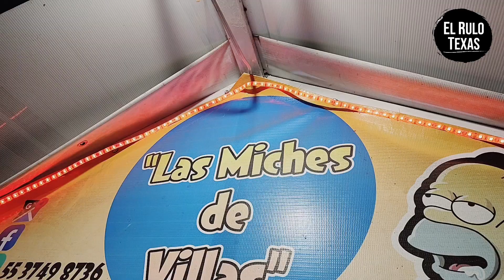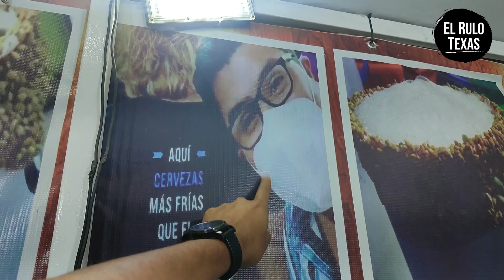La MUNDIAL CHELA que venden en Ixtapaluca